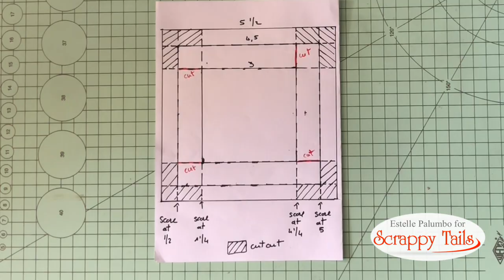scrappy tails heartfelt wings blog & video hope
Hi Scrappy Tails Crafters! Thank you so much for joining our Spring Inspiration blog and video hop! The Scrappy Tails design team members are using new products from our recent “Heartfelt Wings” collection. This release is inspired by beautiful butterflies, birds and blooms. Along the hop you’ll find lots of beautiful Easter, Mother’s Day and Spring themed cards.

Hop along and leave your comments on each blog and video for the chance to win one of two $25 gift cards to Scrappy Tails! The more you comment, the more opportunities there are to win.

The hop ends on April 8th at 11:59 PM EST. Winners will be announced on the Scrappy Tails Craft’s Youtube channel and blog on April 9th.